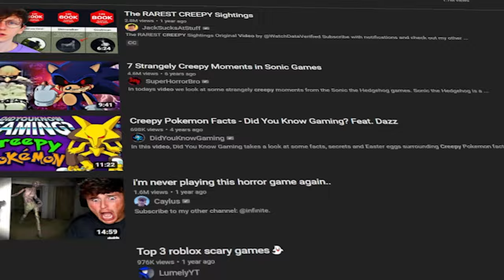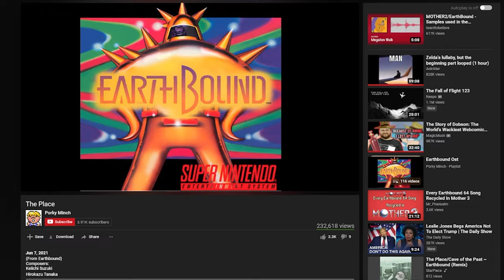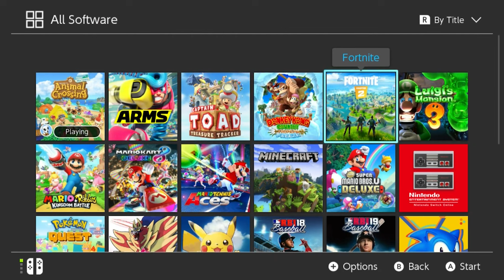Odd Things That Scare Me in Games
Eek, a video game!

Sorry it took a while to finish this one, March was a busy and also kinda weird month. Thankfully April looks way more lax so my upload schedule will return to normal.

Art and Thumbnail (and other kindnesses): @seartarts

0:00 Intro
0:55 The Water (Mario Sunshine)
5:00 City Trial Events (Kirby Air Ride)
8:14 Legendary Pokemon
12:06 Spiders
14:14 GameCube Menu
19:13 Outro

MUSIC
Super Mario Sunshine - Delphino Airstrip
Super Mario Sunshine - Corona Mountain
Kirby Air Ride - The City
Kirby Air Ride - Dense Fog
Pokemon FireRed - Viridian Forest
Pokemon Ruby - Mt. Pyre
Pokemon Gold - Olivine Lighthouse
Pokemon: Red Rescue Team - Sky Tower
Skyward Sword - In The Great Tree
Twilight Princess - Twilight
GameCube Menu Theme
Pikmin 2 - Jellyfoat Pool (Louie)